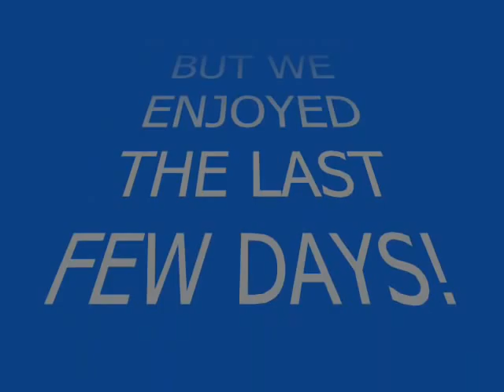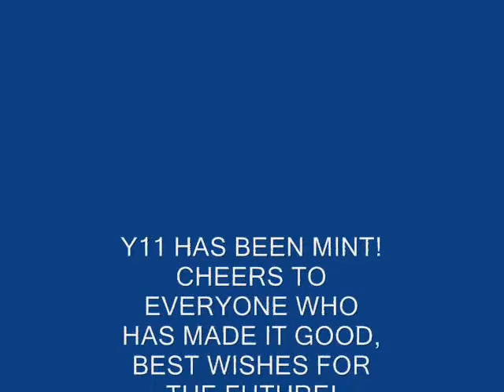THE YEAR OF 2007 LEAVERS DAY VIDEO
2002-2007, i made a slideshow + music wiv photos from the last few days, bit shit but get over it.